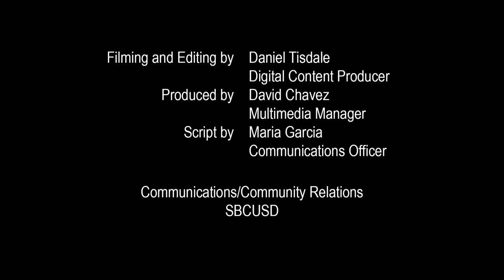Moment of Hope --- Golden Valley Schools to Watch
Dr. Marsden, Superintendent of SBCUSD, congratulates Golden Valley Middle School on being named a California School to Watch Taking Center Stage award recipient. Congratulations Golden Valley!